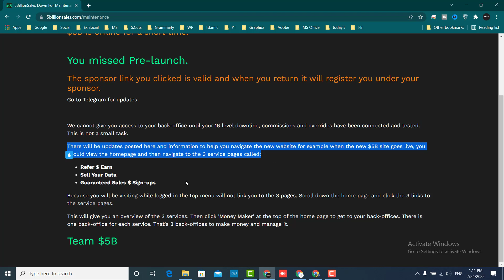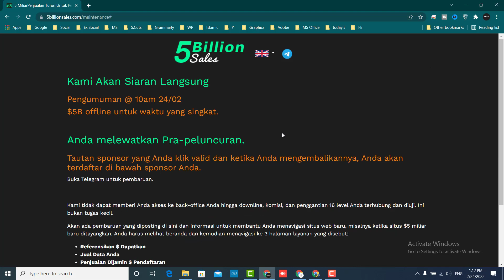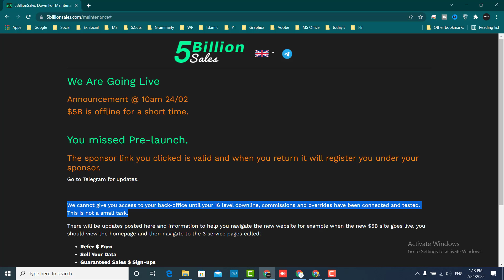5 Billion Sales Real or Fake | 5 Billion Sales Launch Update New | 5 Billion Sales Live or not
5 Billion Sales Real or Fake | 5 Billion Sales Launch Update New | 5 Billion Sales Live or not

In this video I will show you that 5 billion sales is real or fake website. and I will include  billion sales new update.

The topics covered in this video are:
5 million sale
5 million sales
5 million sales Malayalam
5 million sales Urdu
5 million sales kya hai
5 million sales ka plan in Hindi
5 million sales plan in Hindi
5 million sales plan in Urdu
5 million sale main earning kaise karen
5 million sales ID kaise lagaen
5 million sales kahan ki company hai
5 million sales ka CEO kaun
5 million sale Bangla
5 billion sale business plan in Hindi
5 billion sale business plan Bangla
5 billion sale business plan Malayalam
5 billion sale business plan
5 million sales Bangladesh
5 million sales Pakistan
5 million sale Kerala
5 million sales registration
5 million sales mein registration kaise karen
5 million sales legal hai yah illegal
5 billion sales fraud
5 million sales
5 million sales review in Hindi
5 billion
5 billion sale
5 billion sales
5 billion sales review in Hindi
5 billion sale review in Hindi
5 billion sales registration process kya hai
5 billion sales registration process
5 billion sales legal hai kya
5 billion sales in Pakistan
5 billion sales Bangla
5 billion sales Malayalam
5 billion sale Malayalam

My Official Portfolio Link

Courses